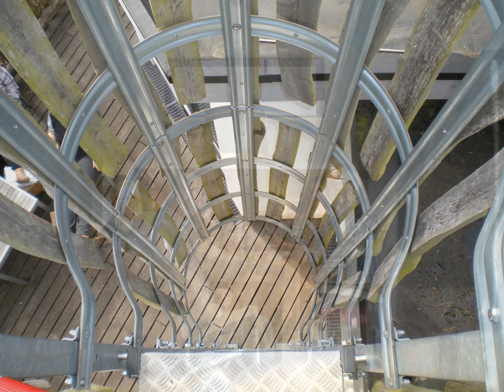Baumhaus Urlaub im Center Parcs Bispinger Heide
Besucht meinen YouTube-Kanal und lasst euch für die nächste Reise inspirieren :-)